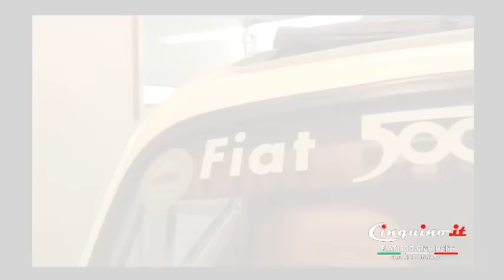RICCARDO AZZURRI.avi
BACKSTAGE DEL CALENDARIO 2013 DEL CINQUINO.IT
SPECIAL GUEST: RICCARDO AZZURRI